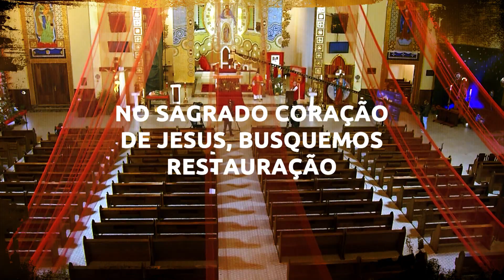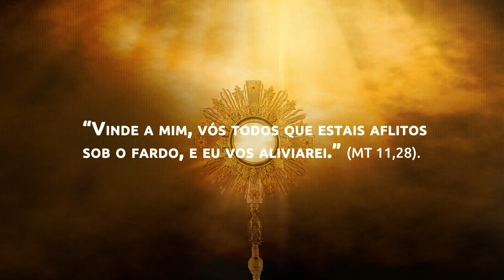Participe das 24 horas de Oração da TV Evangelizar